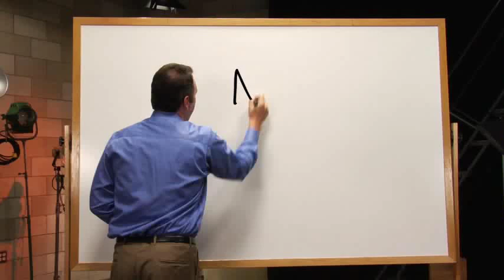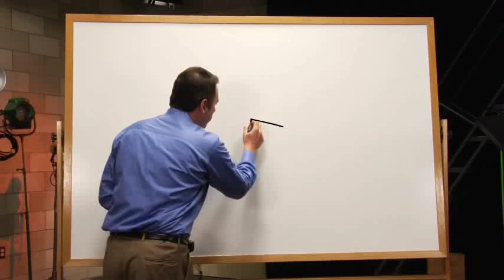Watch out for this cancer scam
This Federal Trade Commission video offers information about health scams, such as a scam that offers false hope to cancer patients.